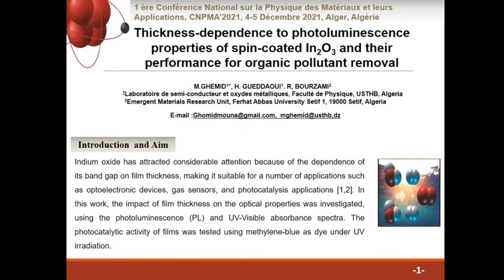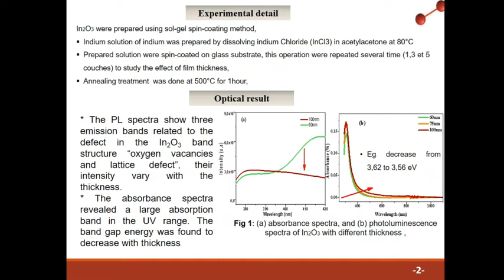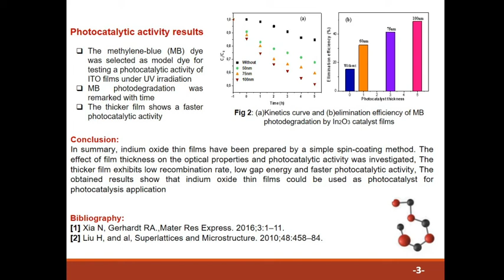V.4. Thickness-dependence to photoluminescence properties of spin-coated In2O3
Titre complet : Thickness-dependence to photoluminescence properties of spin-coated In2O3 and their performance for organic pollutant removal.
 NOM :GHEMID
Prénom : Mouna
Résumé : Indium oxide has attracted considerable attention because of the dependence of its band gap on film thickness, making it suitable for a number of applications such as optoelectronic devices, gas sensors, and photocatalysis applications. In this work, the impact of film thickness on the optical properties was investigated, using the photoluminescence (PL) and UV-Visible absorbance spectra. The photocatalytic activity of films was tested using methylene-blue as dye under UV irradiation. In2O3 films have been deposited onto glass substrate by sol-gel spin-coating technique and annealed at 500°C for 1h. The thickness of films was varied from 60 to 100nm. The PL spectra show three emission bands related to the defect in the In2O3 band structure “oxygen vacancies and lattice defect”, their intensity vary with the thickness. The absorbance spectra revealed a large absorption band in the UV range. The band gap energy was determined from Kubelka-Munk transformation; it was found to decrease with thickness. Finally, the thicker films exhibit a faster photocatalytic activity. The obtained results show that In2O3 could be used as a photocatalyst for organic pollutant removal.